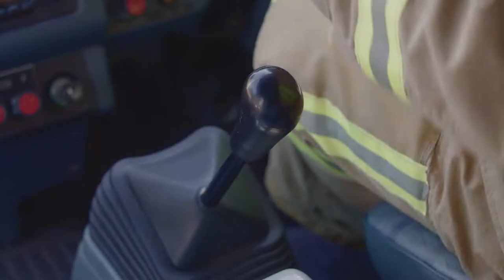Live Action Trailer - Paper Fire Rookie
Built exclusively for VR, Paper Fire Rookie is proof that anyone has what it takes to be a hero, as long as safety and saving lives aren’t priorities. Fight fires, battle bosses and come to the rescue in a town filled with strange critters, an excentric mayor and mysteries to solve.